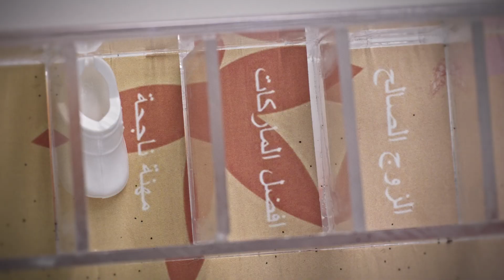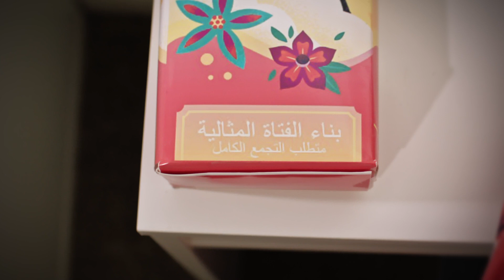ممتاز؟ (Perfect? Alternate ending)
هل ترى الكثير من الناس يحاولون أن يعيشوا حياة مثالية؟ أخيرًا تتلقى فتاة صغيرة الدمية التي كانت تتوق إلى امتلاكها. بينما تقوم بتجميع الدمية ، تقابل فرحتها بالارتباك والإحباط المفاجئ.

يقول الكتاب المقدس
وَلَا تُشَاكِلُوا هَذَا ٱلدَّهْرَ ، بَلْ تَغَيَّرُوا عَنْ شَكْلِكُمْ بِتَجْدِيدِ أَذْهَانِكُمْ ، لِتَخْتَبِرُوا مَا هِيَ إِرَادَةُ ٱللهِ: ٱلصَّالِحَةُ ٱلْمَرْضِيَّةُ ٱلْكَامِلَةُ .
رُومِيَةَ 12:2

Do you see many people trying to live a perfect life? A young girl finally receives the doll she’s been longing to have. As she assembles the doll, her joy is met with confusion and sudden frustration.

The Bible says, “Do not conform to the pattern of this world, but be transformed by the renewing of your mind. Then you will be able to test and approve what God’s will is—his good, pleasing and perfect will. (Romans 12: 2)